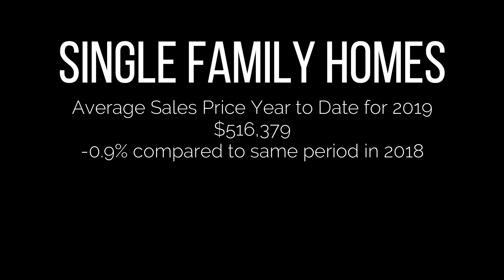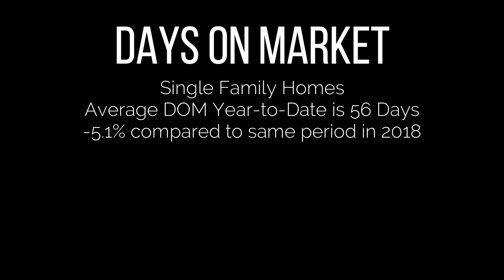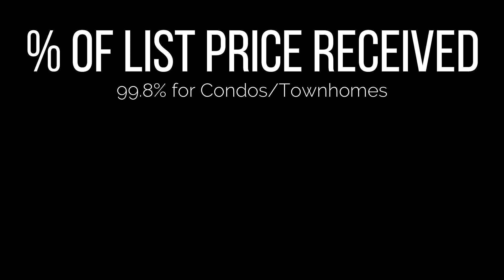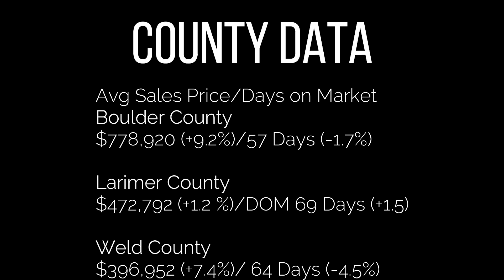Longmont Market Update: August 2019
Sales data for the City of Longmont and Boulder, Larimer and Weld Counties.